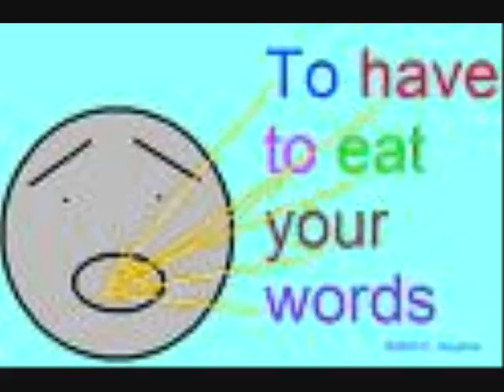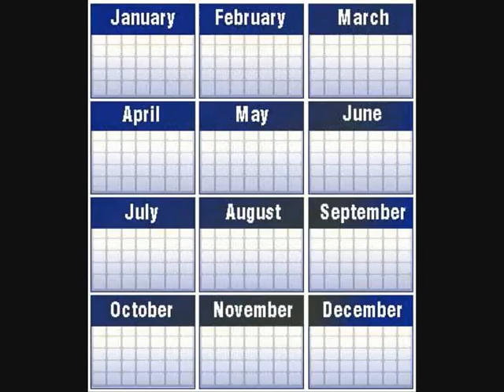saddam hussain song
funny song about saddam hussain